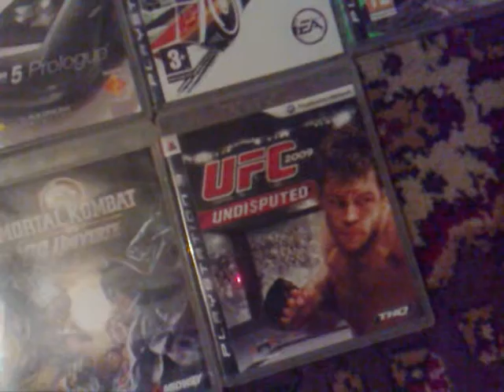My PS3 Games Collection + Epic Song!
My ps3 games collection.